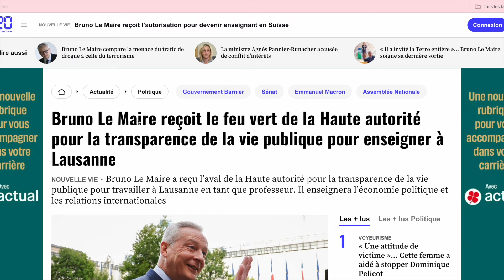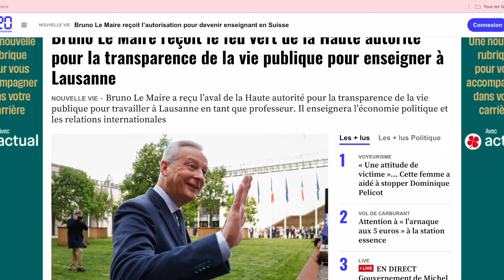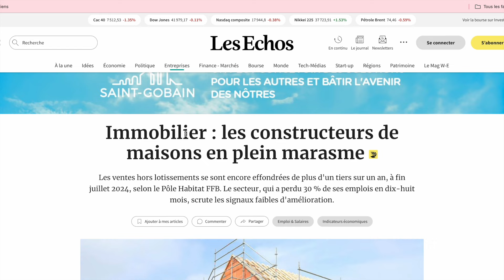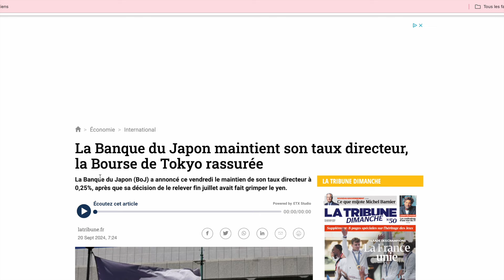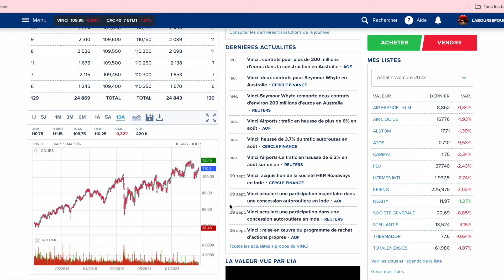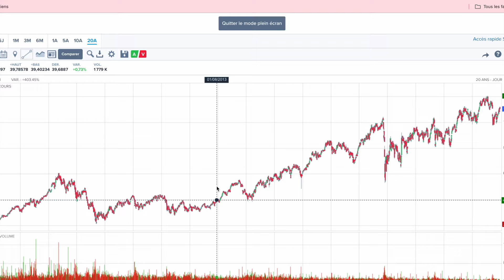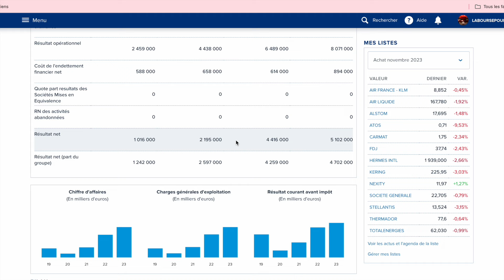🚨 FLASH ECO 20 SEP.🔥 LA BOURSE TEMPORISE EN HAULTE ATLITUDE. La banque du JAPON matinitient ses taux